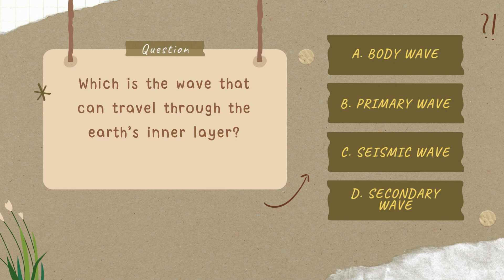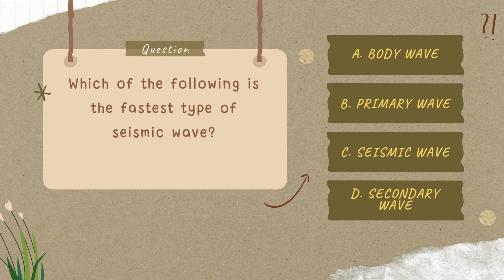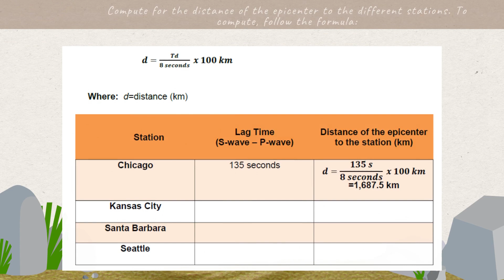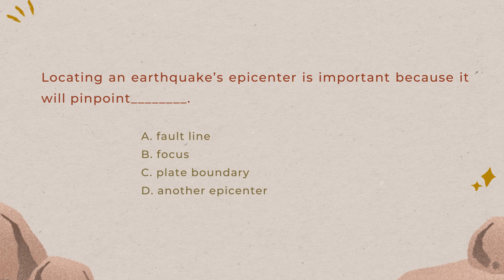QUARTER 1 - EARTHQUAKE'S EPICENTER - FJ BOTOR